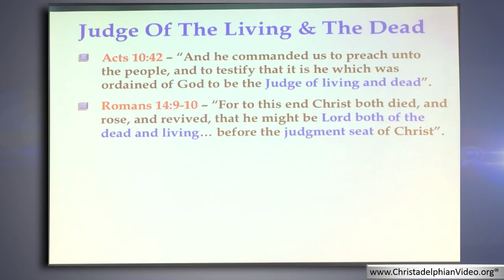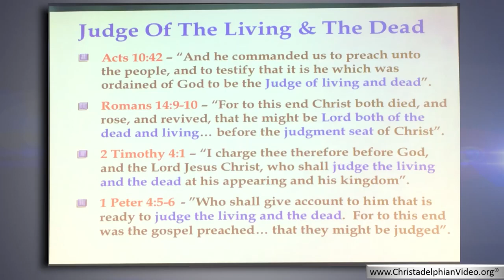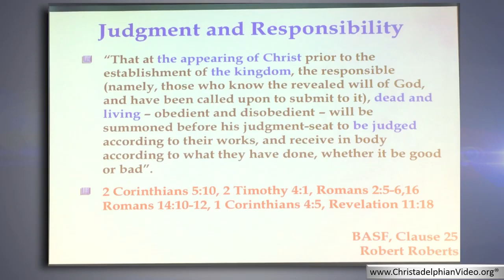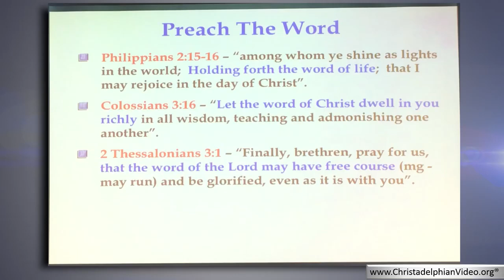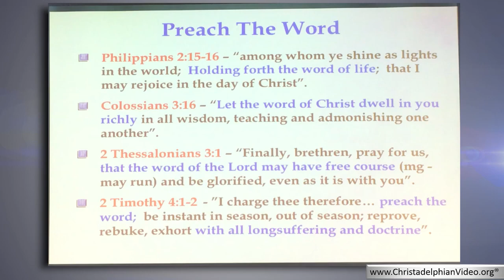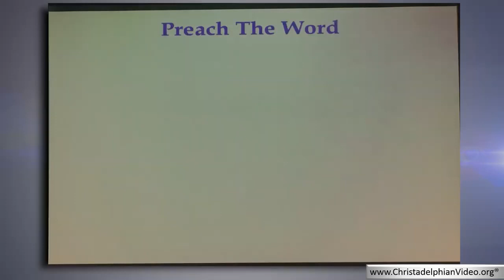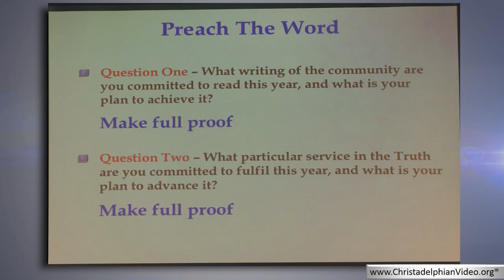2 Timothy Guarding the deposit Study 4 Preach the Word